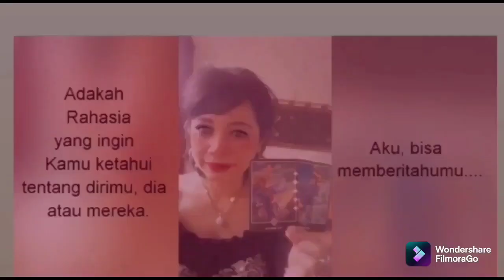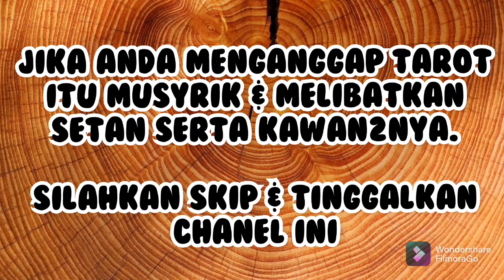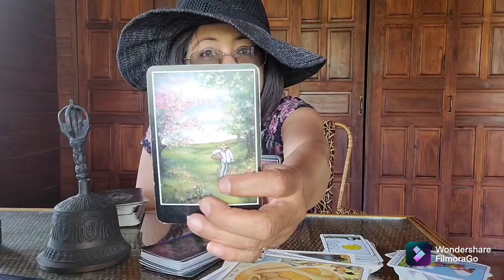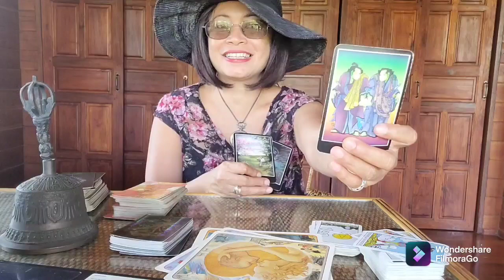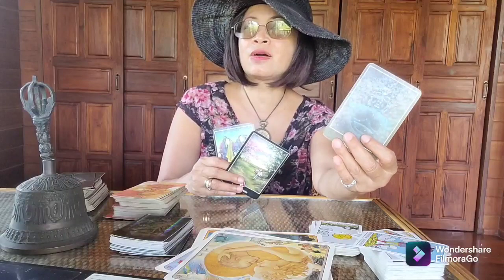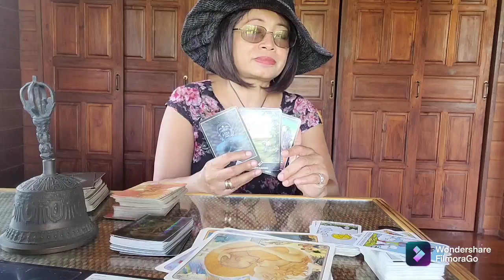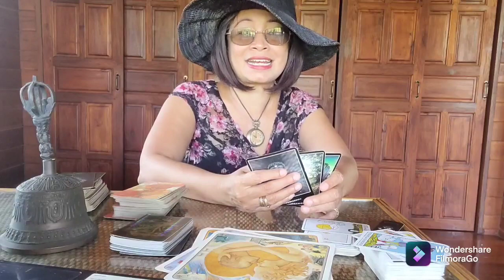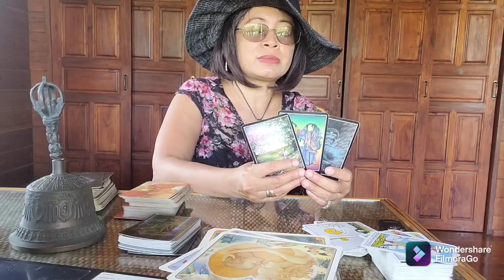IBU TANGMO MENGAKU KE POLISI TENTANG INI